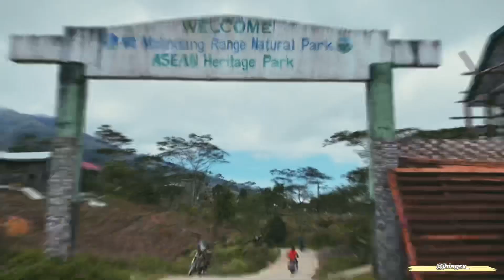GUIBANS FALLS, Concepcion, Mis.Occ | Wanderdiaries 🌿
GUIBAN FALLS: Marked check in your bucket list of summer nature destination na ba ning dapita? The water that falls into the basin like landscape is so freaking cold and clear! Perfect gyud na makapabugnaw kay igang na'g sugod ang panahon.

A little info: Guiban Falls is a 25 meters high waterfall located in the heart of Brgy. Guiban, Concepcion, Misamis Occidental. The waterfalls is feed by the abundant green lush of Mount Balabag. From Oroquieta City, the municipality is approximately a 2-hour and 15 minute travel.

REMINDER: Don't leave your trash and when you visit, coordinate with the local government unit of Concepcion. Thank you Ma'am Michelle Mohametano for the assistance sa among pag-anhi ug sa duha ka persons na imo gepauban to guide us.